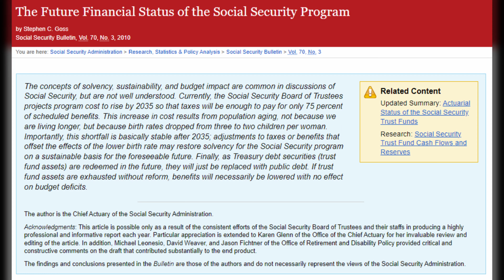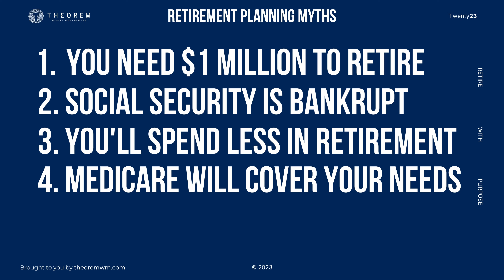Debunked: Top 5 Retirement Planning Myths People Believe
In this video, we discuss the Top 5 Retirement planning myths that people believe and how those myths end up impacting the goal of a successful retirement. We discuss whether or not you need a million dollars to retire, whether or not Social Security will go bankrupt, whether or not you will spend less in retirement, how much Medicare will pay for, and whether or not a Roth IRA/Roth 401(k) is better than a traditional IRA/401(k).

Timestamps:
0:47 - Myth #1
2:47 – Myth #2
4:05 – Myth #3
5:49 – Myth #4
6:44 – Myth #5

- Johnathan Rankin CRPC® CEPA®, Founder & CEO

- Theorem Wealth Management